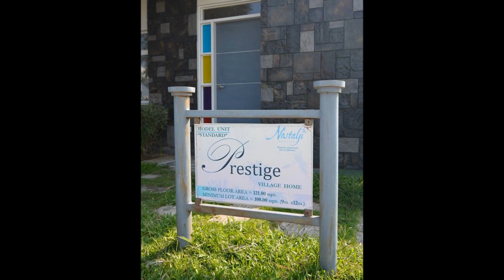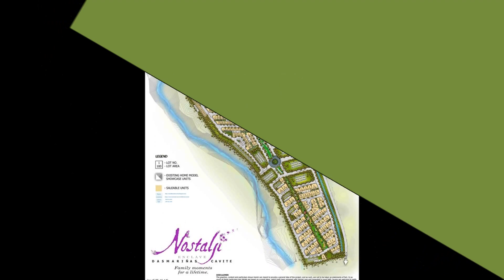Elegant House in Dasma Prestige Real Property for Sale | Philippine Listings of Houses and Lots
PRESTIGE HOUSE FEATURES:
Carport Provision
Provision for Porch/Patio, Lanai
Living Area
Dining Area
Kitchen Area

VILLAGE UTILITIES:
6 – ft tall perimeter wall
24-hour Guarded Nostalji Entry Gate with roving personnel
WiFi connectivity at the clubhouse
Water Operations by Dasmariñas Water District
MERALCO
Telecom lines by PLDT and Globe
Cable Ready
Broadband ready
Linear Park with Community Farming (SA and SD blocks only)
Professional Property Management Services

MATERIALS & FINISHES:

EXTERIOR FINISHES:
ROOF: Rib-type Longspan Roofing sheet
EAVES: Painted Fibercement board with vents
WALLS: Smooth Painted Finish with Concrete Mouldings
WINDOWS: Aluminum windows
DOORS:
Steel Door and Jamb with sidelights (MAIN DOOR);
High Density Fiber Molded Door and Jamb (SERVICE/BALCONY DOOR)
Aluminum Sliding Door with Clear Glass (LANAI DOOR) – for Townhome & Single Attached Home only
PORCH: Painted Concrete Slab with Pebble Washout Border
LANAI: Concrete Pavers
SERVICE AREA: Cast-in place wash basin with hose bibb and ceramic tiles on plain cement finish
CAR GARAGE:
Concrete Slab with plain cement border and gravel washout finish (for single Detached Home)
Concrete Tire Tracks (for Townhome & Single Attached Home only)
BALCONY: Vitrified Floor Tiles with Painted Steel Railing
FLOORS:
G/F LIVING/DINING/KITCHEN: Vitrified Floor Tiles
DEN/OFFICE: Vitrified Floor Tiles
MAID’S ROOM: Vinyl Floor Tiles
2/F BEDROOMS: Laminated Flooring with foam underlay
HALLWAY: Laminated Flooring with foam underlay
ALL T&B’s: Vitrified Floor Tiles
CEILING:
GROUND FLOOR: Painted Underslab/Steel Deck
SECOND FLOOR: Painted Gypsum Board
T&B CEILING: Painted Fibercement Board
WALLS:
INTERIOR WALLS: Plastered Paint Finish
INTERIOR PARTITIONS: Painted Dry Wall Partition
T&B WALLS: Plastered Paint Finish with Ceramic Wall Tiles
DOORS:
MAIN & SERVICE DOOR: Powder Coated Wood Grain Finish Steel Door
INTERIOR DOORS: Painted Flush Door
T&B DOORS: PVC Door
STAIRCASE:
FRAMING: Pre-fabricated Steel Stair Frame with Wood Treads in Stain Finish
LANDING: Tongue and Groove Wood Planks in Stain Finish
RAILING: Wood Handrail on Steel Railings
KITCHEN:
KITCHEN COUNTERTOP: Granite countertop
KITCHEN SINK: Stainless Steel single bowl with drain board

Call:
Cell Nos:
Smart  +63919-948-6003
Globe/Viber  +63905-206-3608